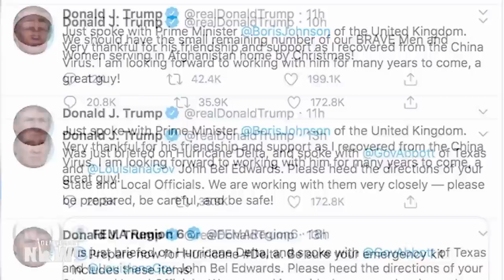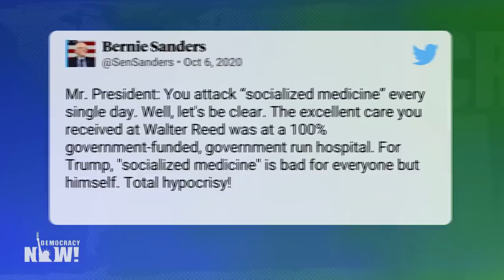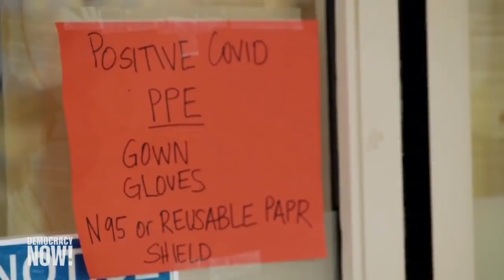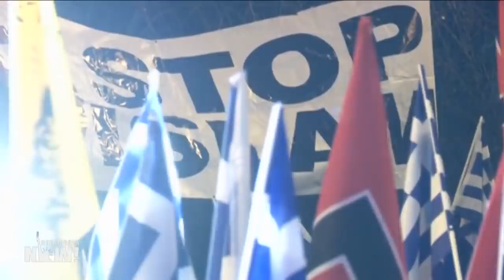Top U.S. & World Headlines — October 8, 2020